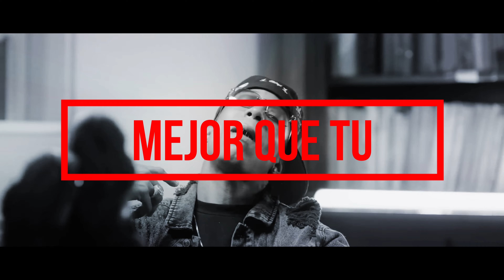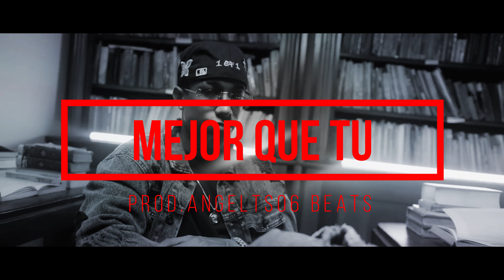INSTRUMENTAL Rap Agresivo Tiradera Beat 2022 Estilo Nino Freestyle ✘ Wilmer Roberts "MEJOR QUE TU"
Prod. Angelts06

TEMPO: 96 BPM
AUTOTUNE: F Min

*Instrumental Mezclado por Angelts06 Beats*
*Masterizado Por Angelts06 Beats*

THIS BEAT Is dont FREE
El beat no es gratis contácteme para precios, etc...

ATENCIÓN:
No registres tu canción si estas usando este beat (Derechos de autor),, Todos los derechos Pertenecen a  Angelts06 Beats
●IMPORTANTE:

 Está Prohibido Editar, Cortar, Modificar, Copiar, Samplear De Esta y Todas Las Pistas De Este Canal.
No registres tu canción si estas usando este Instrumental (Derechos de autor)

Instrumental Rap Dominicano 2021
instrumental rap beats freestyle
 instrumental rap songs
instrumental rap 2018
 rap instrumental
BASE DE RAP - PENSATIVO - USO LIBRE - HIP HOP INSTRUMENTAL
BASE DE RAP - CALLEJERO - UNDERGROUND - HIP HOP INSTRUMENTAL

pista de rap dominicano romantico,
pista de rap dominicano instrumental,
pista de rap dominicano rapido,
pista de rap dominicano romantico 2018
pista de rap dominicano uso libre

pista de rap callejero 2021,
pista de rap callejero freestyle,
pista de rap callejero para improvisar,
pista de rap callejero uso libre

Productor
Angelts06 Beats
La Producción Total O Parcial
De Este Vídeo Será Eliminada.

No registres tu canción si estas usando este beat (Derechos de autor) Todos los beatz son de uso libre para fines no lucrativos. Si utilizas este beat debes dar crédito en la descripción del video

Productor
Angelts06 Beats

 instrumental rap songs
instrumental rap 2018
 rap instrumental

pista de rap callejero,
pista de rap malianteo,
pista de rap chileno,
pista de rap rapida,
pista de rap beat

pista de rap callejero 2019,

,angelts06 beats instrumental de rap estilo Quimico Ultra Mega,base de rap Rap de la calle,pista de rap dominicano para improvisar 2021,base de rap Agresivo dominicano 2021,Yomel instrumental Rap de la calle rap 2021

base rap No Pueden,pista de rap dominicano para improvisar 2021,base de rap Agresivo dominicano 2021,Tiradera instrumental Rap No Pueden,instrumental Agresivo freestyle 2021

angelts06 beats Rap Dominicano Agresivo,angelts06 beats instrumental de rap estilo Quimico Ultra Mega,base rap un flow,pista de rap dominicano para improvisar 2021,base de rap Agresivo dominicano 2021,Tiradera instrumental Rap Un Flow,instrumental Agresivo freestyle 2021